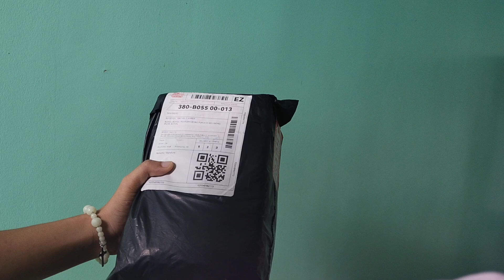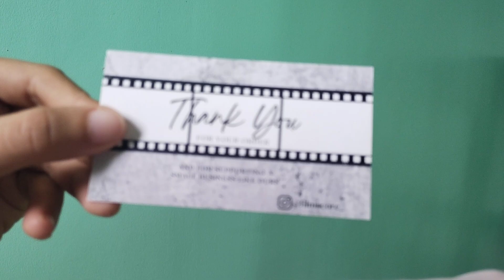Unboxing my panasonic lumix dmc-ls6